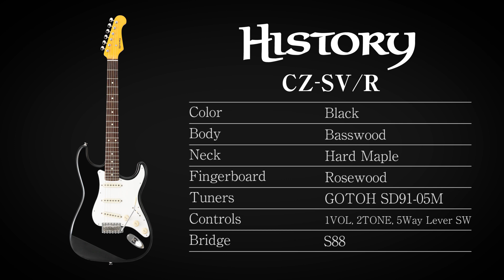プロギタリスト池窪浩一によるHISTORY‹CZシリーズ›サウンドチェック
島村楽器が手掛ける国産ギター＆ベースブランド『HISTORY（ヒストリー）』は2019年、ブランド創設25周年を迎え、エレキギター・エレキベースのラインナップをフルモデルチェンジいたします。まずは2019年3月20日（水）、エレキギター・エレキベースのラインナップを2シリーズ発売。高品質でプロユースにも対応できる‹HSシリーズ›が8機種18アイテム、そして同ブランドのエントリークラスにあたる‹CZシリーズ›が7機種15アイテムです。

こちらの動画では普段からHISTORYを愛用中のギタリストの池窪浩一氏に‹CZシリーズ›の代表モデル２機種のサウンドチェックを依頼しました。「HISTORYならではの高い品質をより手の届きやすい価格帯で実感していただきたい」という思いから生まれた‹CZシリーズ›。ギターを始める初心者の方や、中～高生で部活動に使われる方にとって申し分ないスペックを持つとともに、長く愛用できる確かな造りが魅力となっています。

■HISTORY関連情報発信Twitterアカウント: “島村楽器BRANDS”

【池窪浩一プロフィール】
バンドBahashishiとしてメジャーデビュー。ギター、作曲、編曲を担当。
活動休止後は様々なアーティストのサポートギター、アレンジ、楽曲提供等で活動中。
高橋優、藤原さくら、関ジャニ∞など著名のアーティストのサポートギタリスト及び、アレンジャーとして活躍している。